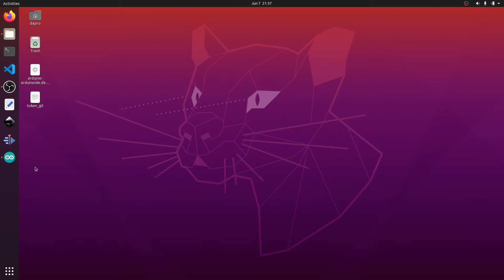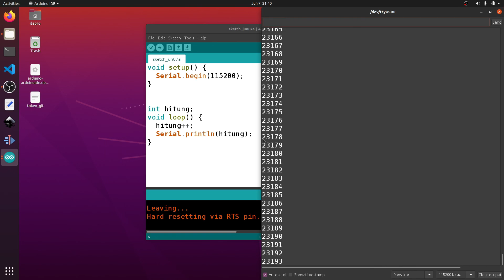Arduino Error : Was Not Declared in This Scope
Dalam video ini, kami akan membahas dan memberikan solusi untuk kesalahan umum yang sering muncul dalam pemrograman Arduino, yaitu "Was Not Declared in This Scope". Kesalahan ini terjadi ketika variabel, fungsi, atau objek yang digunakan dalam program tidak dideklarasikan di dalam cakupan yang benar.

Anda akan belajar bagaimana mengidentifikasi dan memperbaiki kesalahan ini dengan cepat. Kami akan memberikan contoh berbagai situasi di mana kesalahan ini sering muncul, serta langkah-langkah untuk mengatasinya.

Apa yang akan Anda pelajari dalam video ini:

Penyebab Kesalahan: Kami akan menjelaskan beberapa penyebab umum dari kesalahan "Was Not Declared in This Scope" di Arduino.

Identifikasi Kesalahan: Anda akan mempelajari cara mengidentifikasi kesalahan dan menemukan di mana variabel, fungsi, atau objek yang tidak dideklarasikan.

Pemecahan Masalah: Kami akan memberikan solusi langkah demi langkah untuk mengatasi kesalahan tersebut, termasuk cara mendeklarasikan variabel dengan benar dan menyesuaikan cakupan.

Tips Praktis: Anda akan mendapatkan beberapa tips praktis untuk mencegah kesalahan ini dan meningkatkan kualitas kode Arduino Anda secara keseluruhan.

Dengan panduan yang jelas dan solusi praktis yang disajikan dalam video ini, Anda akan dapat dengan cepat mengatasi kesalahan "Was Not Declared in This Scope" dalam program Arduino Anda. Jadi, jangan ragu untuk menyimak tutorial ini dan tingkatkan keterampilan pemrograman Arduino Anda!